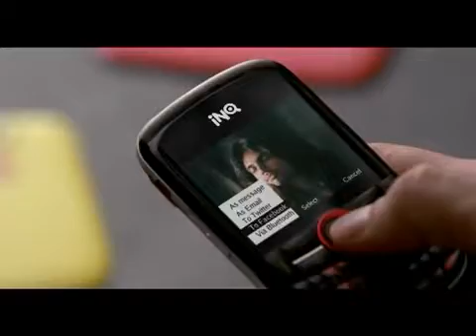INQ Mobile TVC By Salim Memon Lineproducer